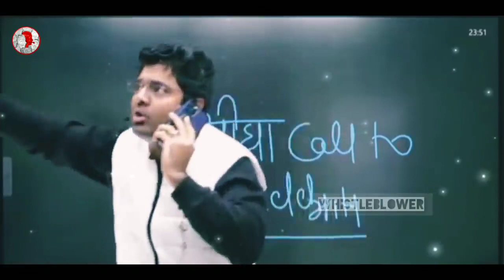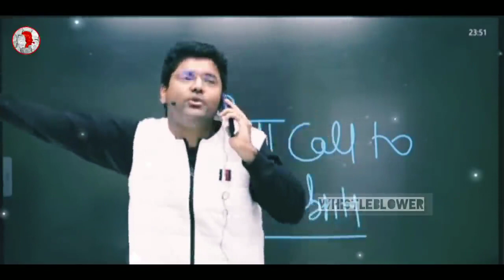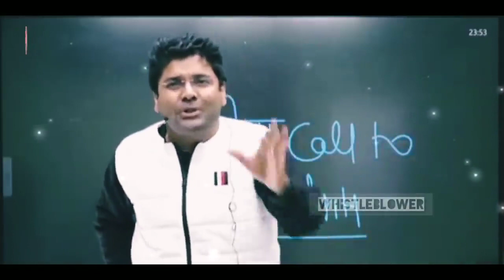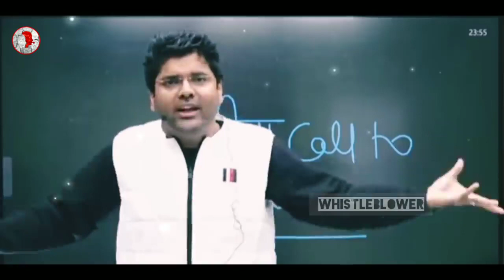Farmer's Protest, Modi Rojgar Do, and Abhinay Sir || Godi Media || Being Honest || Thug Life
HEY GUYS

                        WELCOME

@MR. VICKY HACKER

*Copyrights

WhistleBlower